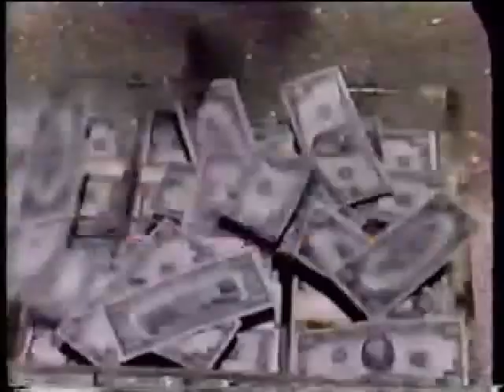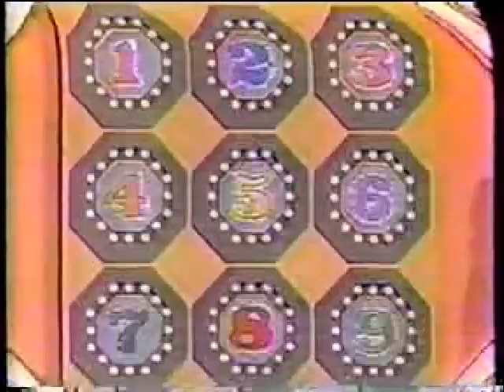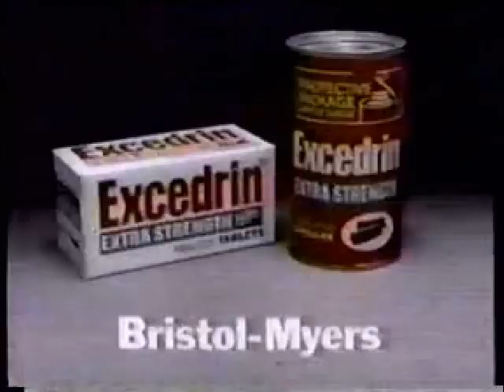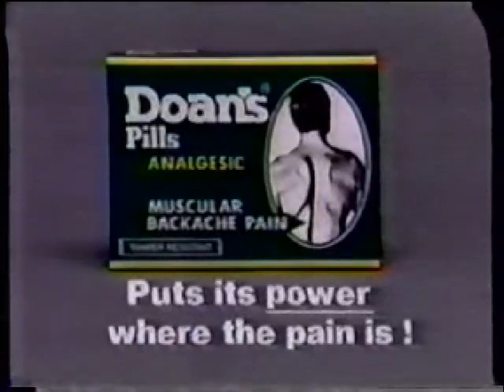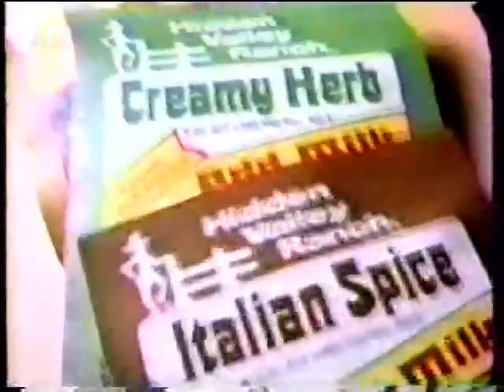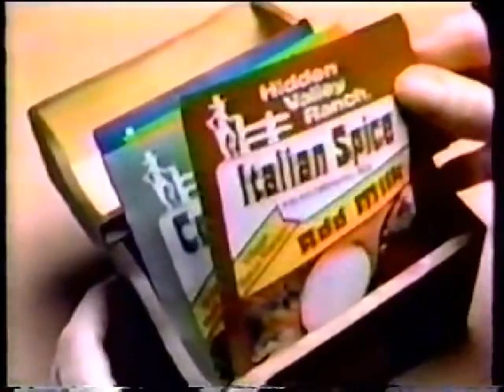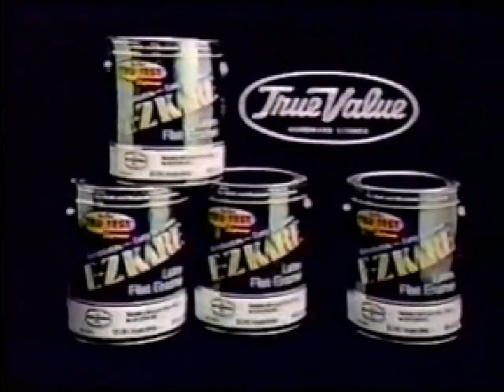Sale Of The Century May 1984 Gary Andy Ian